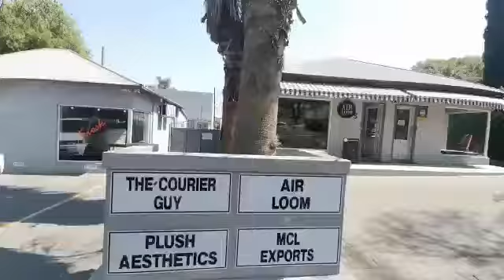Prime Boutique Showroom To Let in Parkhurst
Modern, pristine 100m2 showroom retail shopfront unit to let on the corner of Sixth Street in Parkhurst, just a stone's throw from the trendy Fourth Avenue strip and 5 mins from Rosebank CBD, Greenside, Linden, Keyes Art Mile, and the Rosebank Gautrain.

Fantastic opportunity to get your business into one of the most coveted hubs in Joburg North at a fraction of the cost.
Easy accessibility from a quiet side street. Healthy foot traffic in the area. Gain exposure to a high-end market with a varied demographic.

Currently open plan with two storerooms, two kitchenettes and two private bathrooms. The unit has two entrances in the front and two exits at the back as well as secure and shade-net parking behind an electric gate. The unit used to be 2 x 50m2 shops, which has since been combined into 1 x 100m2 shop and it can be subdivided again if needs be.

Price excl. water, sewerage, pikitup & parking. Elec is separately metered.
Contact Joy to set-up your appointment to view today, this space will let quickly!